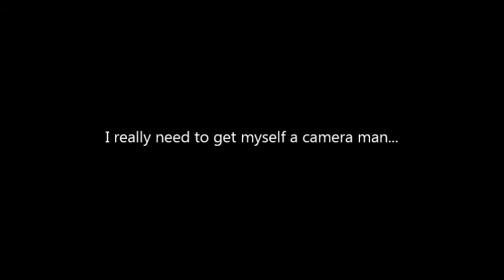This is how I kill the grass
old stuffed Yamaha Moto-4 250cc after i got the prick going again.